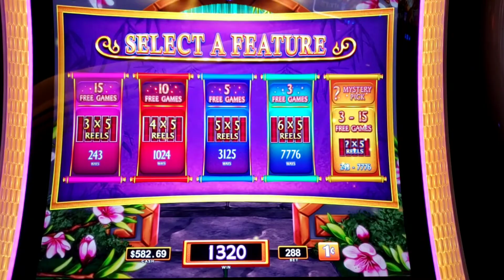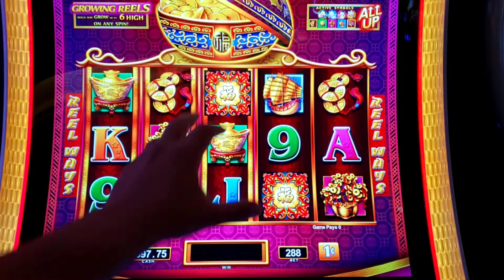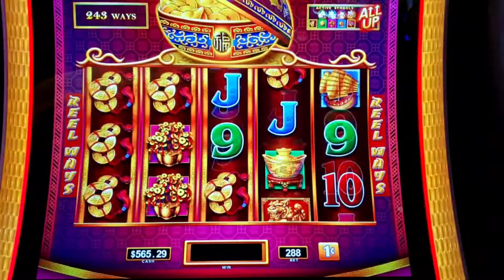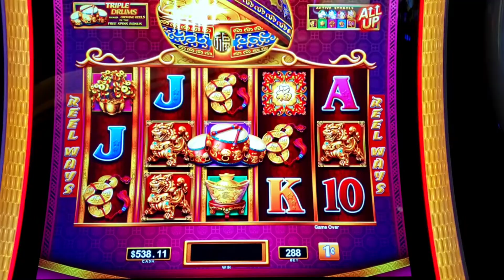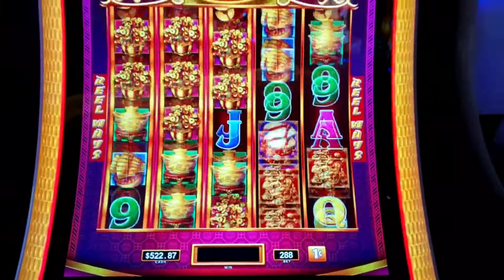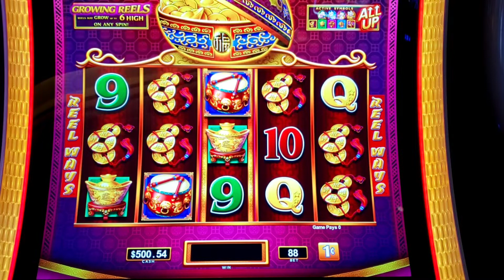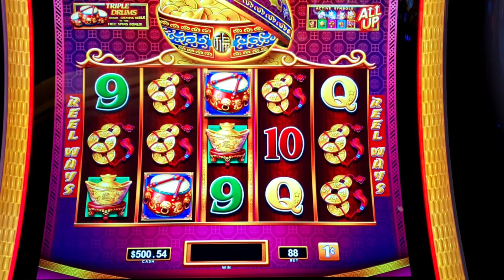How far will $500 Gambling take us? $500 Challenge! Episode 2 Dancing Drums